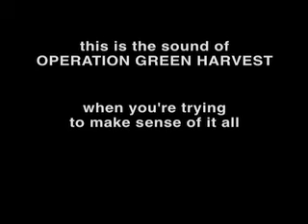The Sounds of Operation Green Harvest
Play this loud...

loud enough to put out a lit match...
loud enough to untie your shoelaces...
loud enough to send your eyeballs to the back of your skull...